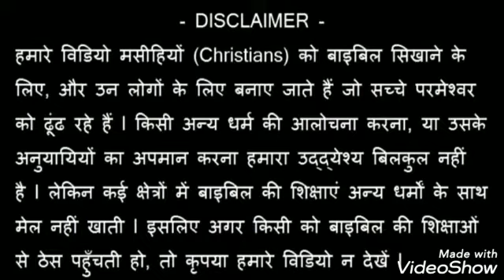God will give you victory...परमेश्वर आपको जीत दिलाएगा।..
Message by - Brother Prasenjeet Banerjee
4 क्योंकि तुम्हारा परमेश्वर यहोवा तुम्हारे शत्रुओं से युद्ध करने और तुम्हें बचाने के लिये तुम्हारे संग चलता है।
व्यवस्थाविवरण 20:4
4 Because the Lord your God is in the midst of you, and will fight for you against your enemies, to deliver you from danger.
Deuteronomy 20:4

13 तुम किसी ऐसी परीक्षा में नहीं पड़े, जो मनुष्य के सहने से बाहर है: और परमेश्वर सच्चा है: वह तुम्हें सामर्थ से बाहर परीक्षा में न पड़ने देगा, वरन परीक्षा के साथ निकास भी करेगा; कि तुम सह सको॥
1 कुरिन्थियों 10:13
13 Let no temptation take hold on you, but such as is human. And God is faithful, who will not suffer you to be tempted above that which you are able: but will make also with temptation issue, that you may be able to bear it.
1 Corinthians 10:13

33 मैं ने ये बातें तुम से इसलिये कही हैं, कि तुम्हें मुझ में शान्ति मिले; संसार में तुम्हें क्लेश होता है, परन्तु ढाढ़स बांधो, मैं ने संसार को जीन लिया है॥
यूहन्ना 16:33
33 These things I have spoken to you, that in me you may have peace. In the world you shall have distress: but have confidence, I have overcome the world.
John 16:33

10 निदान, प्रभु में और उस की शक्ति के प्रभाव में बलवन्त बनो।
इफिसियों 6:10
10 Finally, brethren, be strengthened in the Lord, and in the might of his power.
Ephesians 6:10

13 इसलिये परमेश्वर के सारे हथियार बान्ध लो, कि तुम बुरे दिन में साम्हना कर सको, और सब कुछ पूरा करके स्थिर रह सको।
इफिसियों 6:13
13 Therefore take unto you the armour of God, that you may be able to resist in the evil day, and to stand in all things perfect.
Ephesians 6:13